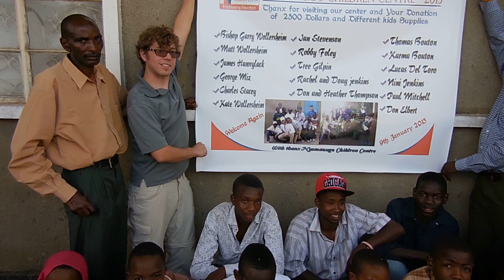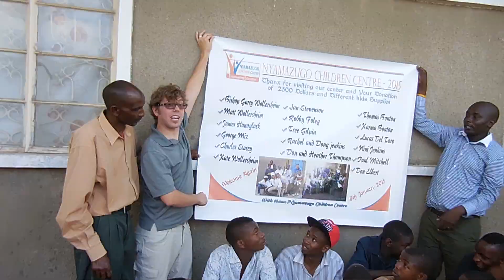Nyamazugo Children Centre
This is a video from my trip to Tanzania in January 2015. I went to support the Nyamazugo Children Centre, which was founded by a close friend of mine with the support of myself and other donors across the globe. These kids need more support. for details on how to donate.